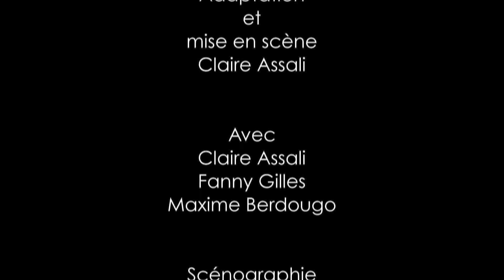Teaser - Bulle et Bob à l'école + dans la cuisine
Adaptation des albums "Bulle et Bob à l'école" et "Bulle et Bob dans la cuisine" de Natalie Tual et Gilles Belouin, édités chez Didier Jeunesse. Illustrés par Ilya Green.

Théâtre musical pour les 2-5 ans
Mise en scène: Claire Assali

Avec: Claire Assali, Maxime Berdougo et Fanny Gilles

Enregistré au Centre culturel "Le Forum" de Boissy-Saint-Léger.
Captation: Sabine Cailleux, Hervé Garcia et Stéphane Dard